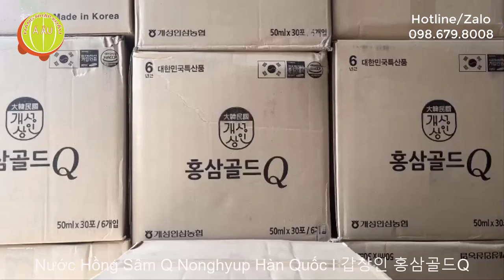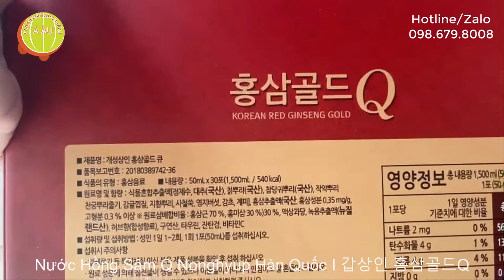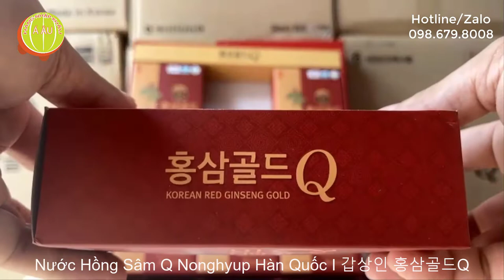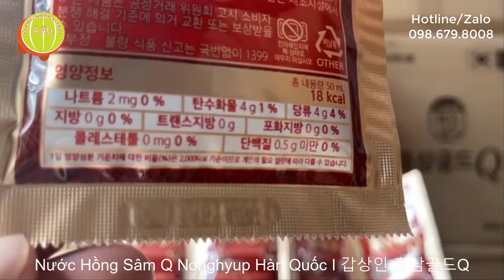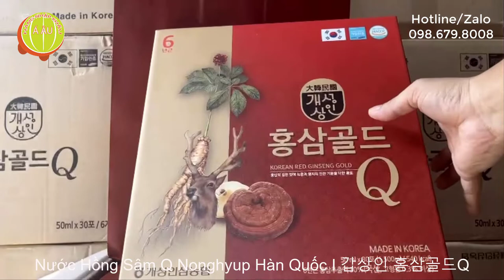Nước Hồng Sâm Hàn Quốc 6 năm tuổi l Thần Dược cho sức khỏe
​ @Hàng Nhập Khẩu Á Âu
Nước Hồng Sâm Q NongHyup Hàn Quốc - Korean Red Ginseng Gold Q
Quy cách: hộp 30 gói  x 50ml (thùng 6 hộp)
Phân phối thị trường HQ: Nonghyup RedGinseng - Hàn Quốc
Tiếp thị và phân phối: Hàng Nhập Khẩu Á Âu
Giới thiệu Nước Hồng Sâm Q NongHyup Hàn Quốc (Korean Red ginseng Gold Q)
Thành phần Nước Hồng Sâm Hàn Quốc NONGHYUP 6 năm tuổi
- Nước ép hồng sâm Hàn Quốc 6 năm tuổi, Nấm linh chi ,Chiết xuất thảo dược [2,2% chất rắn, nước tinh khiết, nước táo tàu  (trong nước), cedar Mugwort (trong nước), rễ cây vừng Angelica, rễ hoa mẫu đơn, thân rễ cheongguk, củ nghệ (Sukji màu vàng), ganoderma lucidum, cam thảo, quế), chiết xuất hồng sâm 30% (6 năm tuổi, hồng sâm  Hàm lượng chất rắn 0,3%, tỷ lệ pha trộn nhân sâm thô thô: 70% rễ hồng sâm, hồng sâm 30%), fructose lỏng, chiết xuất antler (hàm lượng rắn 0,1% trở lên, New Zealand), hương thảo dược (hương vị tổng hợp), axit citric, taurine,  xanthan...
Công dụng của Nước Hồng Sâm Hàn Quốc NONGHYUP 6 năm tuổi
- Nước Hồng Sâm Q NongHyup Hàn Quốc giúp tăng cường sinh lực, giảm cholesterol, chống lão hóa, tăng tuổi thọ…
- Nước Hồng Sâm Q NongHyup Hàn Quốc làm cho tinh thần tỉnh táo, phù hợp với mọi đối tượng nhất là người làm việc căng thẳng, mệt mỏi, lo âu, người vừa trải qua phẫu thuật.
- Nước Hồng Sâm Q NongHyup Hàn Quốc được coi là thuốc bổ toàn thân, tăng cường sinh lực, điều hòa hoạt động tim mạch, kích thích hoạt động trí não.
- Nước Hồng Sâm Q NongHyup Hàn Quốc giúp có công dụng mạnh mẽ giải độc gan, trị viêm họng, hỗ trợ thuốc điều trị ung thư và dạ dày.
- Nước Hồng Sâm Q NongHyup Hàn Quốc giúp giảm thiểu và ngăn ngừa một số bệnh như cao huyết áp, nhiễm trùng da, tăng cường hệ miễn dịch vô cùng hiệu quả.
- Nước Hồng Sâm Q NongHyup Hàn Quốc giúp phòng ngừa chứng mất trí nhớ ở người già, tăng cường thể lực và bồi bổ sức khỏe cho mọi người, mang đến cho mọi người một cơ thể khỏe mạnh.
- Muốn có làm da đẹp tự nhiên, hãy uống Nước Hồng Sâm Q NongHyup Hàn Quốc
 - Nước Hồng Sâm Q NongHyup Hàn Quốc giúp chống lão hóa, ngăn ngừa bệnh loãng xương, tăng cường chức năng sinh lý nam nữ.
Hướng dẫn sử dụng Nước Hồng Sâm Hàn Quốc NONGHYUP 6 năm tuổi
Tham khảo một số loại hồng sâm Hàn Quốc khác
Nước Hồng Sâm Vua NONGHYUP Hàn Quốc hộp 30 gói x 50ml (Red Ginseng King For My Body)

Nước Hồng Sâm Hàn Quốc GAESUNG Nonghyup hộp 30 gói x 50ml (개성상인 홍삼진기 50ml*30포)

Nước Hồng Sâm Hàn Quốc WOORI Nonghyup hộp 30 gói x 70ml (6 Year Woori Korean Red Ginseng)

Nước Hồng Sâm Linh Chi Hàn Quốc JEONG WON hộp 30 gói x 80ml

Nước Hồng Sâm Hàn Quốc JEONG WON hộp 30 gói x 80ml (JEONGWON Korean Red Ginseng GOLD)

Nước Hồng Sâm Linh Chi Nhung Hươu NONGHYUP Hàn Quốc hộp 30 gói x 50ml (Korean Red Ginseng Eternity Q Plus)

Nước Hồng Sâm Nấm Linh Chi Thượng Hoàng Hàn Quốc KANGHWA hộp 30 gói x 70ml (KangHwaHan Phellinus Linteus Red Ginseng)

Nước Hồng Sâm Hàn Quốc GAESUNG hộp 30 gói x 50ml

Nước Hồng Sâm Hàn Quốc nguyên chất 100% BIO hộp 30 gói x 70ml (Korean Red Ginseng 100)
00:00 Nước Hồng sâm Q Nonghyup chứa rất nhiều loại dưỡng chất như: Saponin/ Glycoside , Khoáng chất (P, Fe, Ai, Cu, Mn…), Enzim (Amilase, Phenolase), Alcaloid , Vitamin (B1. B2), Acid béo (Panaxaure)… được sản xuất tuân theo một quy trình cực kỳ nghiêm ngặt đảm bảo chất lượng nên đã được chứng nhận HACCP – Thực phẩm, dược phẩm an toàn cho người sử dụng
01:01 Nước Hồng sâm Q Nonghyup có vô vàn tác dụng hữu ích cho sức khỏe
02:01 [개성인삼농협] 개성상인 홍삼골드Q 1박스(30포)
03:00 Korean Red Ginseng Q Nonghyup
04:01 Nước Hồng Sâm Q Nonghyup bồi bổ sức khỏe, làm món quà biếu tặng vô cùng hợp lý cho những người thân yêu